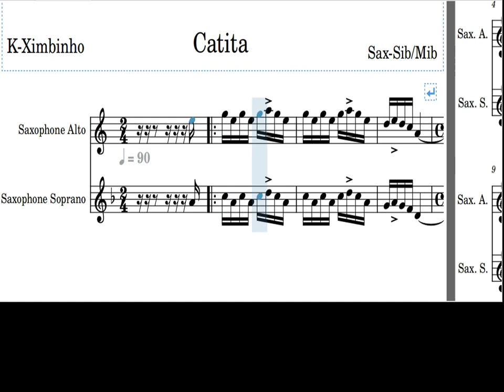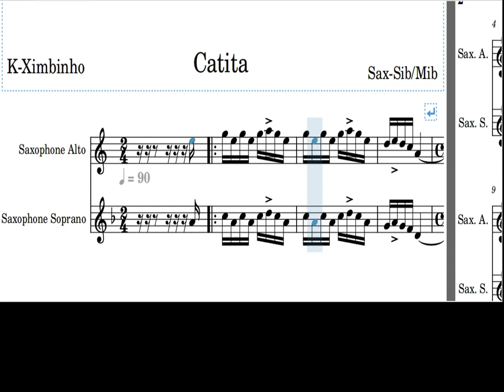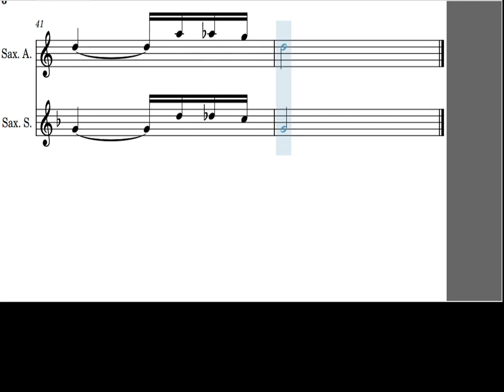Catita K-XIMBINH O SAX Sib/Mib PLAY ALONG